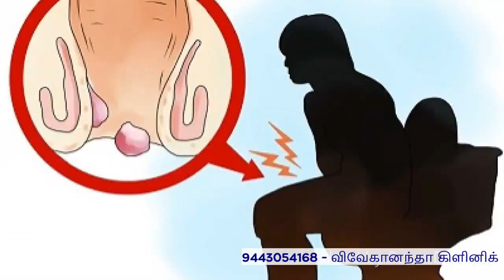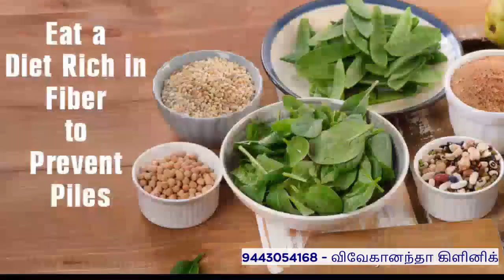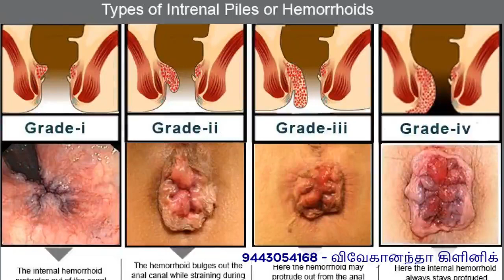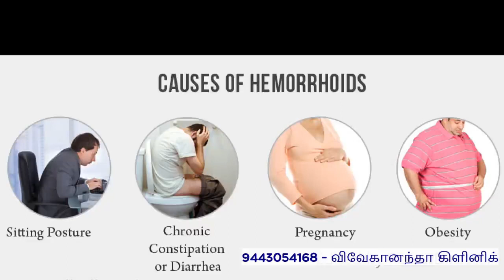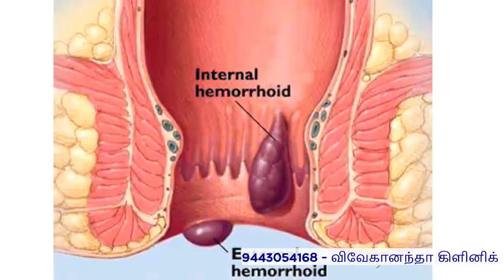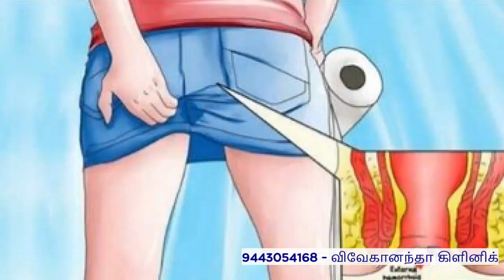மூல நோய் அடிக்கடி வராமல் தடுக்க எளிய உணவுகள் - Piles Cure Foods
மூல நோய்
ஆசன வாயில் உள்ள மலக்குடலில் ஏற்படும் வீக்கம் மூலம் எனப்படும்,
ஆசன வாயில் எரிச்சல், அரிப்பு, நமச்சல், வலி, ஆகிய அறிகுறி தென்படும்.
மலமானது இறுகி சாதாரணமாக வெளியேற முடியாமல் அதனை முக்கி வெளியேற்ற முயலும் போது மலத்துடன் குருதியும் வெளிவரும். இதுவே மூலநோயின் அறிகுறிகள்.

மூலத்தின் வகைகள்
21 வகையான மூல பாதிப்புகள் இருப்பதாக தெரிய வருகிறது. அவற்றில் நீர்முளை, செண்டு முளை, எருவாய் முளை, சிறுமுளை, வறன் முளை, குருதி முளை, சீழ்முளை, ஆதி முளை, தமரகமுளை, மழி முளை, கழல் முளை, ஐய முளை, முக்குற்றமுளை, வினை முளை, மேக முளை, குதமுளை என்பவை குறிப்பிட்ட சில மூல வகைகள் ஆகும்.

மூல நோயின் அறிகுறி,
 மலம் இறுகி எளிதில் வெளியேறாது,
 அடிக்கடி சிறுகச் சிறுக வயிறு. மற்றும் ஆசன வாயில் வலி, எரிச்சலுடன் மலம் கழித்தல்.
 மலத்துடன் இரத்தம் வெளியேறுதல்.
 மூல சதை வெளித்தள்ளுதல்.
 மலம் கழித்த பின்பு ஆசனவாயில் தாங்க முடியாத எரிச்சல் மற்றும் வலி குறைந்தது ஒரு மணி நேரம் கூட நீடிக்கலாம்.
 ஆசன வாயில் கட்டை போட்டு அடைத்தது போன்ற உணர்வு.
 காற்று வெளியேறாமை,
 வயிறு இரைதல், ,
 பசியின்மை,
 உண்ட உணவு செரிமானமின்மை,
 புளித்த ஏப்பம்,
 நீர் பானமாக ஏதாவது அருந்திக் கொண்டே இருக்க வேண்டும் என்கின்ற விருப்பம், உடல் மெலிந்து கொண்டே வருதல், போன்றவை எல்லாம் மூல நோயின் அறிகுறிகளாகும்.

மூலநோய் காரணம்
 கார உணவுகளை அதிகம் சாப்பிடுபவர்கள். குறிப்பாக உணவில் அதிக அளவில் மிளகு, மிளகாய், இஞ்சி போன்ற மசாலா வகைகளை அதிகம் சேர்த்துக் கொள்கிறவர்களுக்கு எல்லாம் மூல பாதிப்பானது வருவதற்கு வாய்ப்புள்ளது.
 எப்பொழுதும் உட்கார்ந்த நிலையிலேயே பணிபுரிபவர்களுக்கு வரலாம்,
 உடல் பருமனானவர்களுக்கு வரலாம்,
 உஷ்ணமான உணவுகள், அசைவ உணவுவகைகள், அதிகம் சாப்பிடுபவர்களுக்கும் மூல நோய் வரலாம்.
 சில பெண்களுக்கு கர்ப்ப காலத்தில் மட்டும் மூல நோய் ஏற்படலாம். ஆனால் கர்ப்பக் கால மூலநோயானது பிரசவத்திற்கு பின்னர் பெரும்பாலும் தானாகவே குணமாகிவிடும். சில பெண்களுக்கு மட்டும் இதன் பாதிப்பு தொடர்ந்து இருக்கும்.
 மது அதிகம் அருந்துதல், புகைபழக்கம், நேரத்திற்கு சாப்பிடும் பழக்கம் இல்லாதவர்களுக்கும் மூல நோய் வரலாம்.
 உடம்பிற்கு போதுமான அளவில் தண்ணீர் அருந்தும் பழக்கமற்றவர்கள்.
 கார்போஹைடிரேட் அதிகம் உள்ள உணவினை மட்டும் தொடர்ந்து சாப்பிட்டு வருபவர்கள்.
 நார்சத்து உள்ள காய்கள், பழங்கள் போன்றவற்றை உணவில் சேர்த்துக் கொள்ளாதவர்கள்,
 உடற்பயிற்சி செய்யும் பழக்கம் அற்றவர்களுக்கு மலச்சிக்கல் ஏற்படும்.
 மலச்சிக்கலால் மலக்குடல் சுருங்கி அதில் வீக்கம் ஏற்பட்டு மலம் இறுகி அதனால் புண், அரிப்பு ஏற்படும்.
 மூல நோய்க்கு முதல் காரணமே மலச்சிக்கல்தான். உடம்பின் பல சிக்கலுக்கு காரணமே இந்த மலச்சிக்கல்தான்.
 உடல் உஷ்ணத்தை மேலும் அதிகபடுத்தும் கார உணவுகள், சிக்கன் மற்றும் பாஸ்ட்புட் உணவுகளை உண்பதால் மலம் இறுகி மூலநோய் ஏற்பட்டு விடும்.

மருத்துவம்
மூலத்திற்கு மிகச்சிறந்த பக்கவிளைவுகள் இல்லாத ஹோமியோபதி சித்த மருந்துகள் உள்ளன. முறையான சிகிச்சை பெற்றால் நல்ல பலன் பெறுவது நிச்சயம்.

உங்களுக்கு மலச்சிக்கலோ, மூலம், பவுத்திரம், ஆசனவாய் வெடிப்பு அல்லது வேறுவகையான ஆசன வாய் பிரச்சினைகள் இருந்தாலோ சிறப்பு மருத்துவர் மருத்துவர் செந்தில் குமாரை தயக்கமின்றி தொடர்புகொண்டு சிகிச்சை பெறவும்.

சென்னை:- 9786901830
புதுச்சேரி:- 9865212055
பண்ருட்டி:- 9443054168